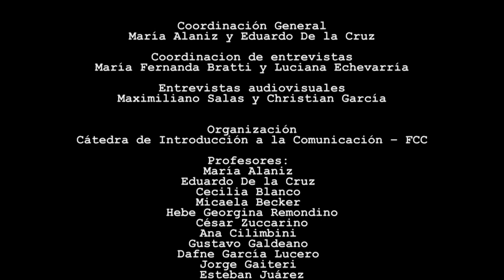PERIODISMO Y SOCIEDAD III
Material de consulta. Cátedra de Introducción a la Comunicación, Facultad de Ciencias de la Comunicación, Universidad Nacional de Córdoba. 2018.